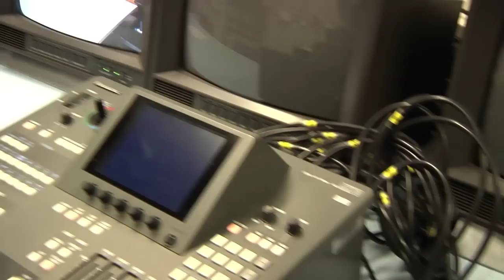Kinderen van het Radboud Kinderziekenhuis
De Stichting Vrienden van het Radboud Kinderziekenhuis werkt aan projecten om het verblijf van kinderen in het ziekenhuis wat aangenamer te maken. In deze video een gesprek met de moeder van Kian: Saranda Hendriks. Zij verteld wat de faciliteiten voor haar familie betekent